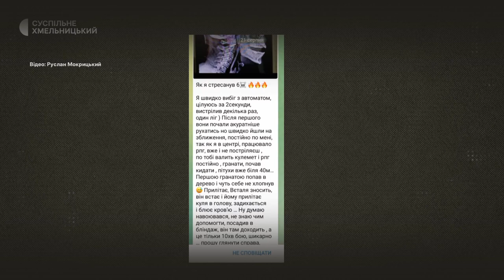Хмельничанин Руслан Мокрицький залишив бізнес і пішов захищати Україну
Залишив власну справу, і добровольцем пішов захищати Україну. Це історія хмельницького воїна Руслана Мокрицького. Наразі він у місті на реабілітації. Суспільному розповів про службу і нові таланти, які відкрив у собі на фронті. Більше – в матеріалі Суспільного.